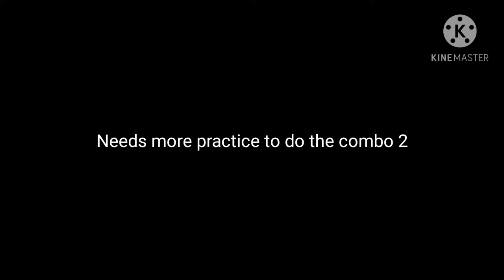Tutorial for Chou users. MUST WATCH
Hi guys I hope it helps for Chou users having a hard time doing the flicker combo.